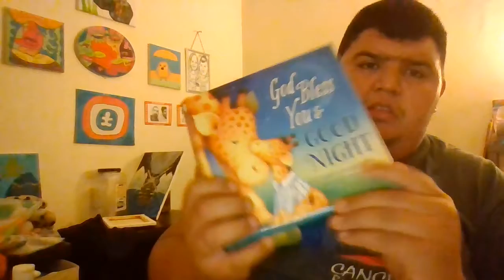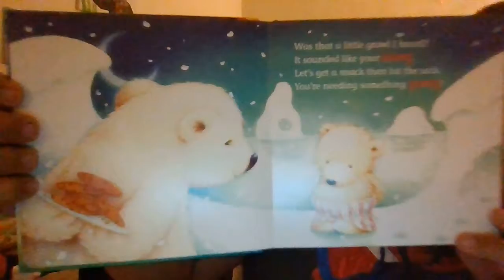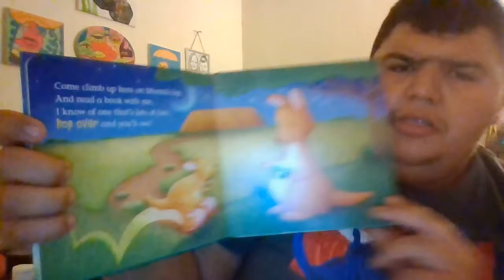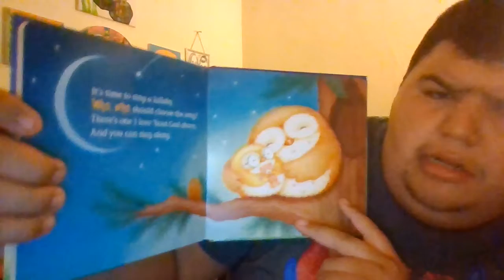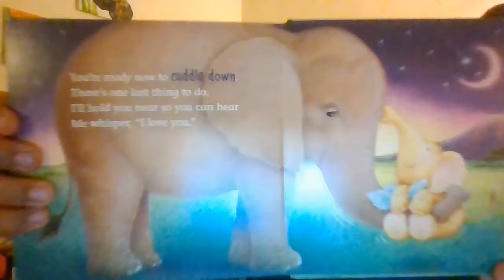A good story reader by David C.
I Hope all had a lovely mothers day god bless all of you.